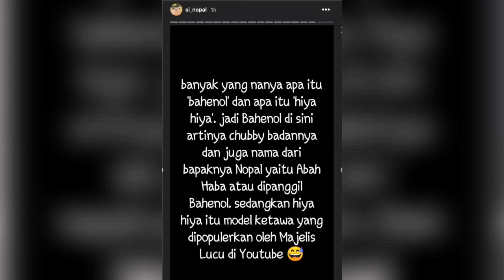APAKAH MAKSUD BAHENOL ??LUCAH DISEBUT ? INILAH PERJELASAN SINOPAL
Please do watch the video until the end🙃